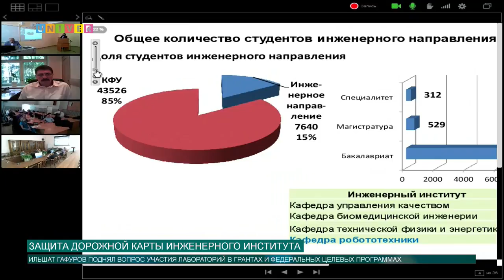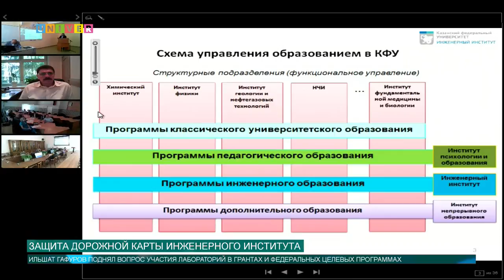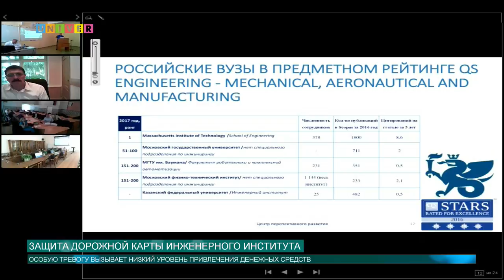Защита дорожной карты Инженерного института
28 июня в Инженерном институте КФУ состоялась защита дорожной карты всего инженерного направления, развиваемого в Казанском университете.